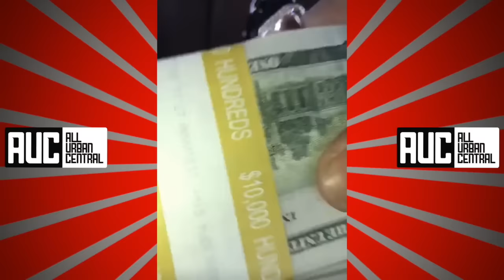Young Thug Jealous Of Future Spends 30 min Showing Off $40M worth of jewelry